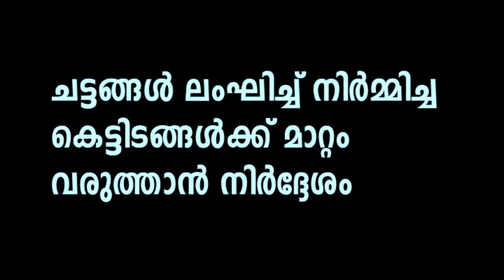29 07 2019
OTP NEWS